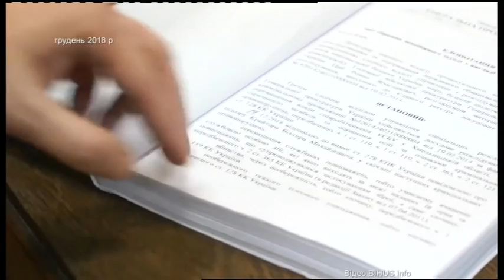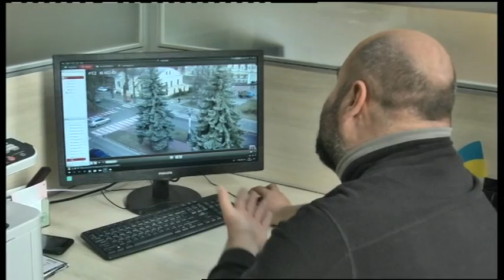19.02.2019. Новини. 20:30